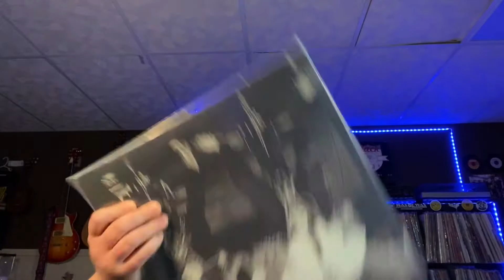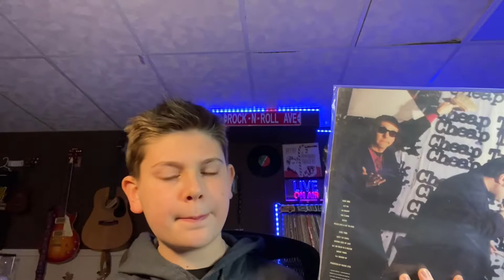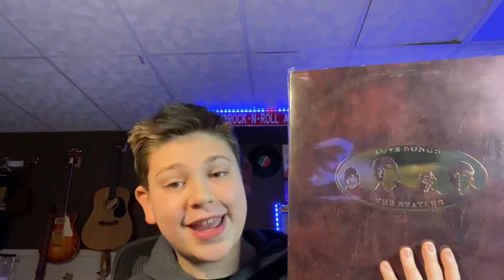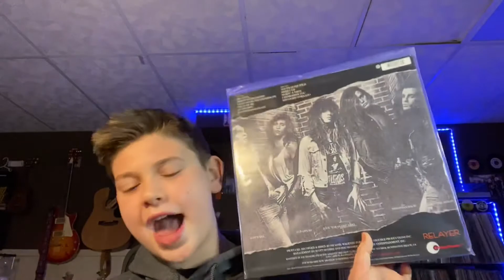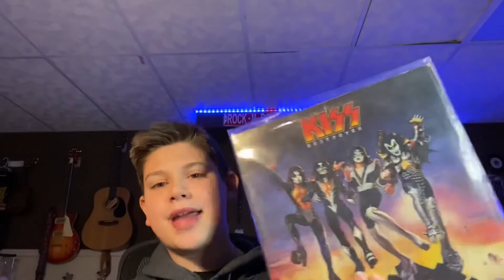Vinyl Talk with Tavis’s Vinyl Valentine Contest!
Hope you enjoy my entry into Vinyl Talk with Tavis’s Vinyl Valentine contest! This was an awesome contest to enter so thanks so much to Tavis for starting it!

Welcome to Jack`s Trax Contests! Jack`s Trax Records was a channel started by Jack Schwartz in the beginning of 2020. Jack`s Trax is not really for contests so now we have Jack`s Trax Contests! This is where I can post entries to great YouTube channels in the Vinyl Community and promote their channel a little bit! Thanks for being a Jack`s Trax (Contests) viewer!